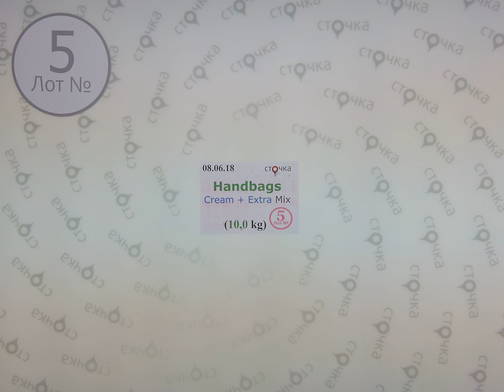Handbags Cream+Extra mix 5,секонд хенд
Handbags Cream+ Extra Mix (лот№5)
Микс женских сумок и кошельков (секонд хенд)
Страна: Англия
Демисезон
Цена за кг.: 11.07 евро
Цена за мешок: 110.7 евро